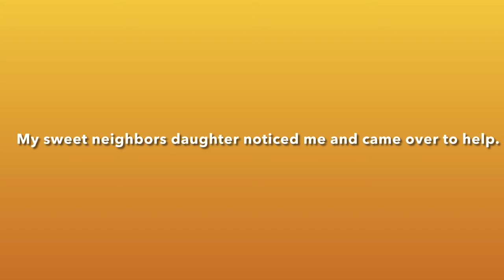VLOGTOBER - Day 2 - Holiday Homemaking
Scripture of the day: "She . . . worketh willingly with her hands.” ~ Proverbs 31:13

Products shown in video- Blood Meal

About likewise living

At Likewise Living we embrace the curious, pioneering, and counter-cultural spirit of L.A. Bonds and infuse it into all of our content and platforms. It's our mission to inspire homemakers to live a fulfilled life intentionally. On our platforms, you'll find tried & tested-until-perfected recipes, DIY projects, gardening ideas, easy entertaining tips, wellness advice, lifestyle vlogs, encouragement and large family pointers.

Support

Purchase our publications:
In the Stillness - Prayer and Quieting Journal
Good Soil: Sermon Notes Journal (Abide)